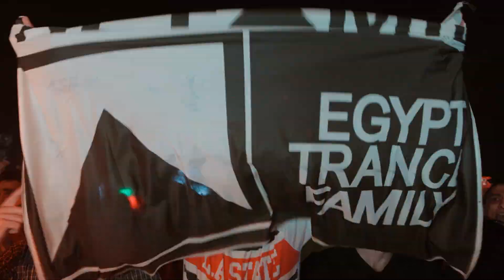Heracleion Festival 2019 Official Aftermovie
What a weekend in our home country Egypt 🇪🇬 Thank you to all those who made it special 🙏🏽 Relive Heracleion Festival 2019 through the official aftermovie!